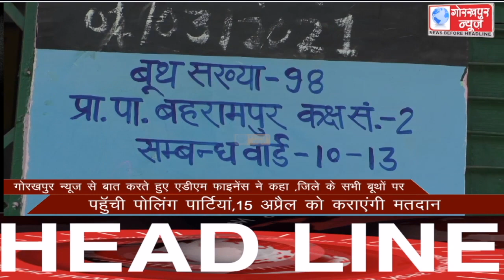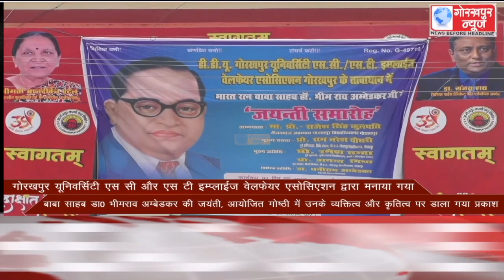GORAKHPUR NEWS Headlines 14-04-2021